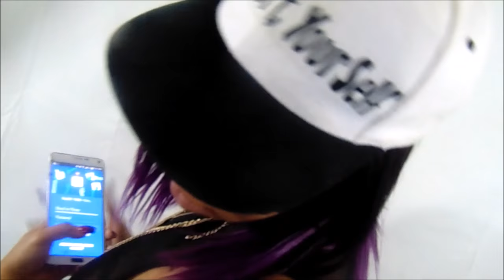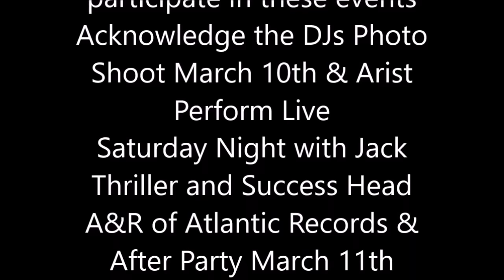The Acknowledge The DJs Photo March 10th In Queens NYC Hosted By Shampoo Ceo of YNVS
March 10, 2017 MusicOnUsLive Acknowledge the DJs, As we give them the spotlight and cater to them for the day, with A Exclusive Photo Shoot along with Published Models, Sponsors, and Affiliates that would like to Acknowledge the DJs. Featuring: Hot 97 Owns DJ Bobby Trends, Power 105 Owns Don Demarco (Desert Storm)Tornado gangs Owns Dj-Cassius Clay DJ Goldfinger, DJ Jus, DJ Kool Kid, DJ Swurv, DJ OJ DJ HollyWood DJ Mel Q, DJ Ace of Spades, DJ Koolkid  DJ Biz, DJ Killa Touch  DJ Sky DJ DL & with A Special Acknowledgement by Celebrity Host frankjugga as he Acknowledge kool DJ Red Alert Power 105 Owns DJ first choice DJ Goldfinger DJ Bobby Trends plus Special Guest plus Dinco D  &   More Models: Venus Goddessm, Dressy J, Luna Grey, Soseduktivangel iamemirosee, Roxy Lewis, Scarlet , Lati Cyn, Keeya, Juju Jinsue, Classy B & More
This photo shoot is for a Special Edition Issue of MalkiaMagazine, & Ads placed in The Source , XXL , Vibe, Entertainment / Music Magazines & More Officially Sponsor by IIWII Entertainment & D.E..M.E Releasing his New Album ""Straight From the Kitchen"
Location:
Hall of Fame Media Center
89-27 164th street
Jamaica, New York 11432
Everyone free until 9pm on this list only
For after event & after party rsvp @